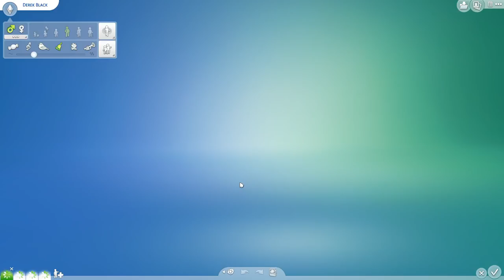NUOVI LOOK E TERZA GRAVIDANZA PER JESSICA! THE SIMS 4 - Ep. 27